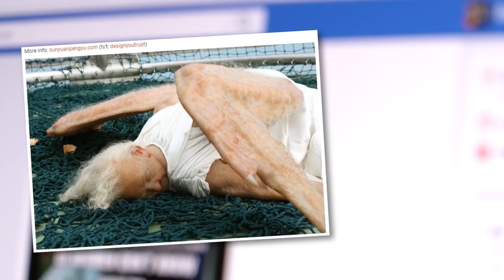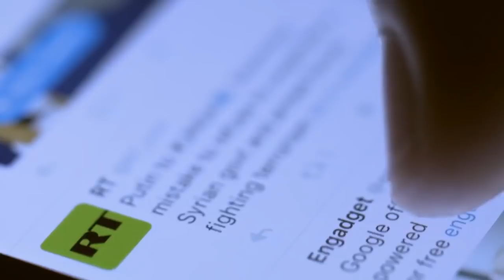🌍Menguak Kebenaran MALAIKAT BERSAYAP Jatuh Dari Langit Jadi Tontonan Warga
Malaikat adalah makhluk ciptaan Tuhan yang terbuat dari cahaya. Karena punya dimensi berbeda dengan manusia, tampaknya cukup sulit melihat keberadaan malaikat dengan mata telanjang. Mustahil jika kita melihat malaikat saat kita masih hidup. Apakah itu malaikat ? silahkan tonton videonya sampai habis ya. Agar tidak salah informasi.